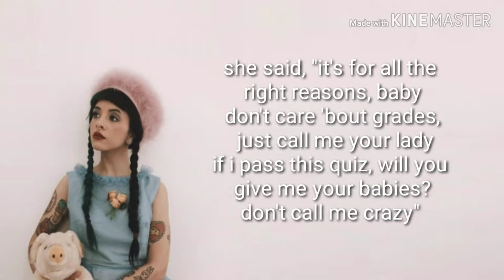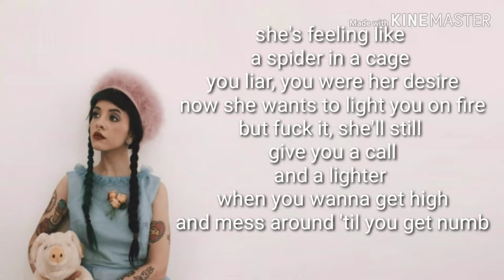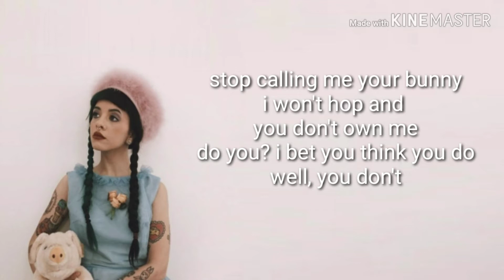Melanie Martinez - Teacher's Pet | Lyrics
Hello my loves 💘 I hope you enjoyed today's video! See you soon 👨‍🏫🐶